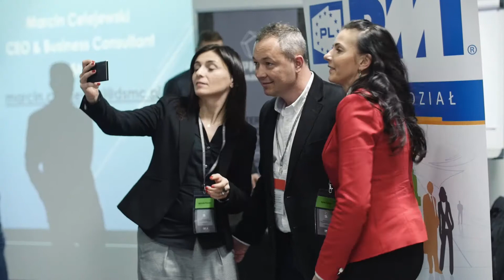PMMania 2017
IV Konferencja Zarządzania Projektami, organizowana przez PMI Poland Chapter oddział Śląsk.